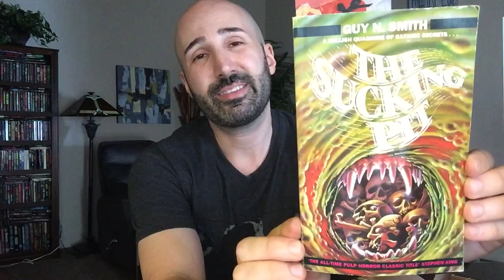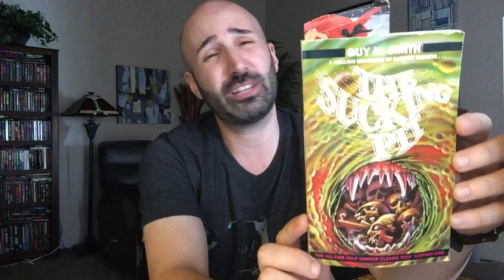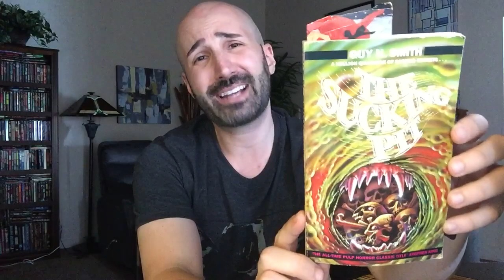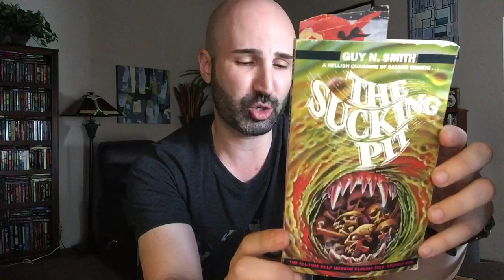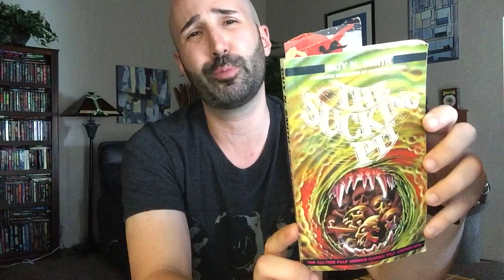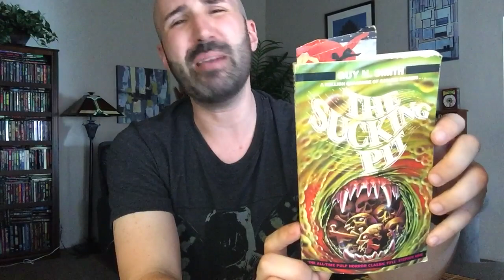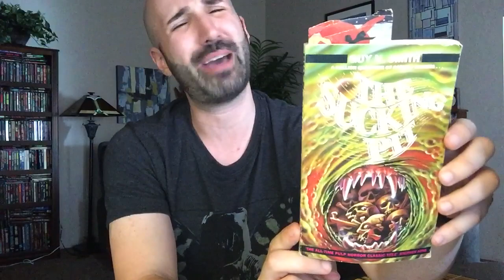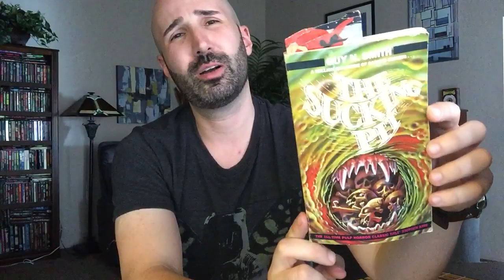The Sucking Pit (1975, New English Library) by Guy N. Smith | Vintage Horror Book Review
“A hellish quagmire of satanic secrets.”

A look at Guy N. Smith’s 1975 pulp-horror classic, The Sucking Pit!